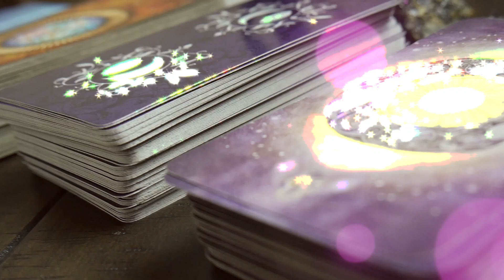SHAKE YOUR BOOTY WITH THE DIVINE THIS MONTH Black Feather style!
Connect with the Energetic Themes for SEPTEMBER - Black Feather Style!

Chello!  Join me today in exploring a channeled Energetic Theme for September & how to use it to your advantage this month.  HINT -  DANCE LIKE NO ONE IS WATCHING!

Want to go deeper? Book a Live Reading or Channeled Wisdom session

Have a quick question you’d like clarity on, or validation about, before committing or moving forward but don’t have time for a full reading? Check out Guidance on the Go Email Readings